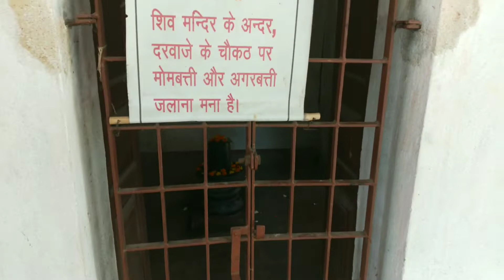bansberia hanseswari Temple,বাঁশবেড়িয়া হংসেশ্বরী টেম্পেল ফুল হিস্টরি2019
পশ্চিমবঙ্গ তথা হুগলী জেলার অন্যতম সেরা এই মন্দির । বহু প্রাচীন এই মন্দিরের ইতিহাস আমার চ্যানেলের মাধ্যমে তুলে ধরলাম।